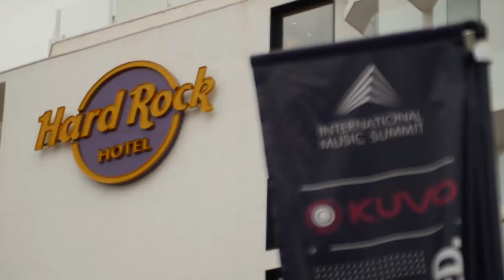IMS Ibiza 2015 - Weekly Highlights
Highlights of IMS 2015. Soundcloud’s Founder & CEO, Alexander Ljung, gave a keynote interview; we got the 2015 IMS Business report; we looked the era of mobile's impact on music; we asked, can you buy success in electronic music?; Patrick Moxey talked to Pete Tong; how best to market to millennials; and we investigated how to put on an out of the ordinary festival.

INTERNATIONAL MUSIC SUMMIT